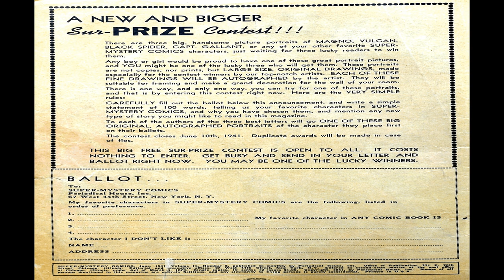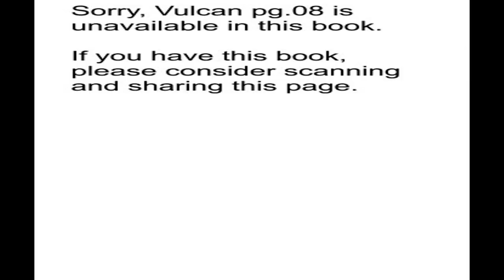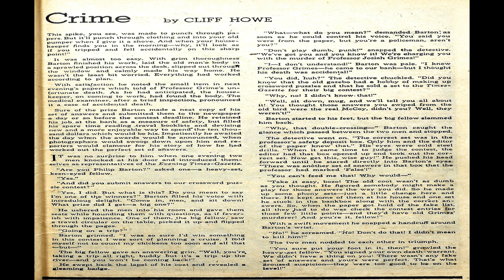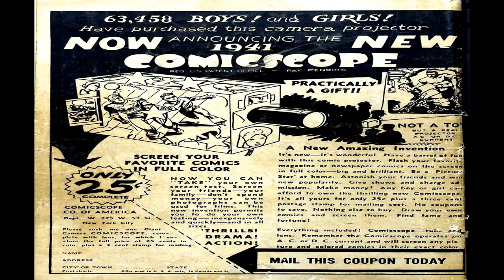Super Mystery Comics V02 No2 Comix Book Movie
Title | Super-Mystery Comics V02 No2 | Publisher:  Ace Comics | Date:   | Lang: English

Price: 0.10 USD, Pages: 68, Editing: Aaron A. Wyn Color: Color Dimensions: Standard Golden Age US Paper Stock: Glossy Cover; Newsprint Interior Binding: Saddle-stitched Publishing Format: Was Ongoing Series

Comic Contents:
Super-Mystery Comics
Cover
1 page

Advertisement
A New and Bigger Prize
1 page

Comic Story
Magno The Magnetic Man
15 pages

Comic Story
The BLack Spider
8 pages

Comic Story
Vulcan
7 pages (missing pages 33 - 35)

Comic Story
Peewee Wilson
6 pages (missing 1st page, page no 36)

Comic Story
Sky Smith
8 pages

Comic Story
BuckSkin
8 pages

Text Story
Crossword Crime
2 pages

Comic Story
Capt. Gallant
7 pages

Comic Story
Circus Days
1 page

Advertisement
Now New Comicscope
1 page

  Select YouTube
  Search gharold

Super-Mystery Comics V02 No2 Comix Book Movie is presented in full screen, 1920 X 1080 HD (1080P) quality video, without music, narration, sound, animation, pans or zooms, enabling every comix panel, of the story, to be read and enjoyed, on or off-line, at any time, and in any place you can access it.

Super-Mystery Comics V02 No2 Comix Book Movie is part of the golden age comixs' Superhero genre. The Golden Age refers to the first cycle of superhero comixs which existed between 1938 and 1950. This was the period in which the concept of the superhero was born.